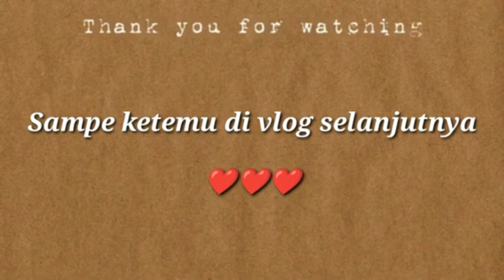PIDATO SAMBUTAN KETUA CABANG || MAMA JADI KETUA CABANG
Video ini merupakan video kegiatan pada saat saya mengikuti kegiatan pembekalan IIS Dikreg LXII.
Dalam kegiatan ini, kami para istri pasis di berikan tugas untuk membuat dan membacakan pidato/kata sambutan dengan tema tertentu (baik acara undangan yang biasa di ikuti oleh ketua cabang ataupun pembukaan kegiatan di lingkungan PERSIT KCK) ).

tema yg kami dapatkan rendom, dam kami wajib membuat dan membacakan pidato tersebut. pada kesempatan tempo hari, kebetulan mama dapat tema "Donor Darah dalam rangka HUT PERSIT".

Semoga video ini bisa memberikan manfaat yaa...

selamat menonton, dan jangan lupa, kasih dukungan ke channel ini yaa.

salam sayang
Amy & Mom Channel